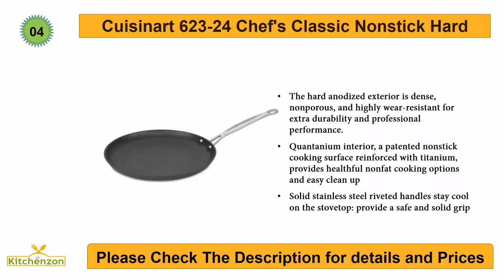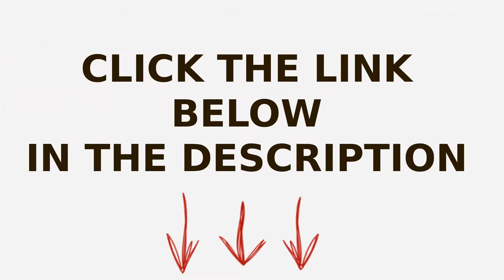Best Crepe Pan 2017! Top 5 Crepe Pans Reviews?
HI, Thanks for watch this video. Here is 10 best Crepe Pans that you watch in this video:

5. Le Creuset Enameled Cast-Iron

4. Cuisinart 623-24 Chef's Classic

3. Cuisinart FCT23-24NS French Classic

2. Scanpan Classic 10-Inch Crepe Pan

1. Norpro 9.5" Nonstick Breakfast